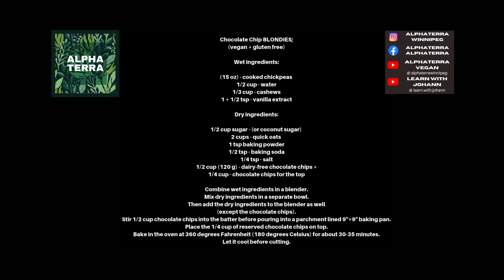Johann reviews Chocolate Chip Blondies (vegan + gluten free) recipe included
Johann reviews Chocolate Chip Blondies (vegan + gluten free)
 recipe included!